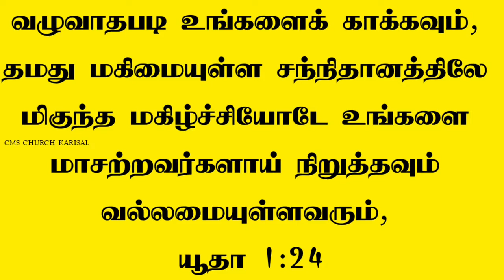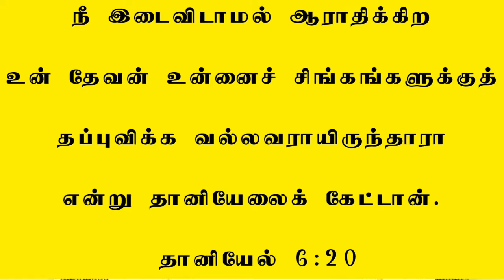உங்களுக்கான தேவ வார்த்தை - 16 | THE WORD OF GOD FOR YOU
message By Bro P. Samuel